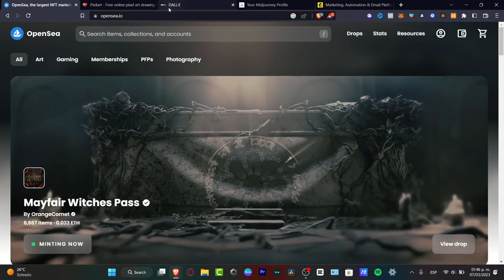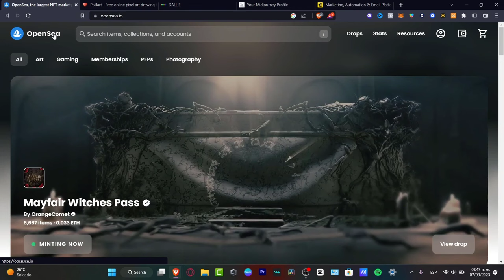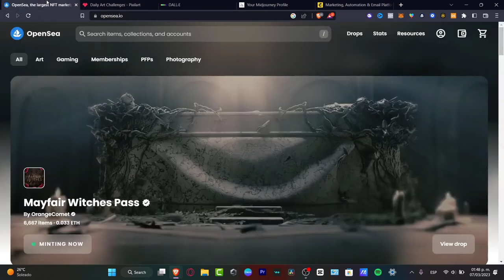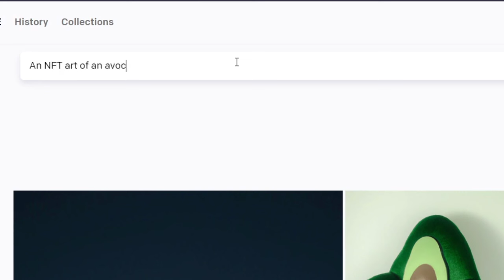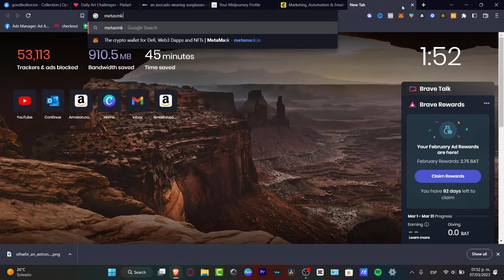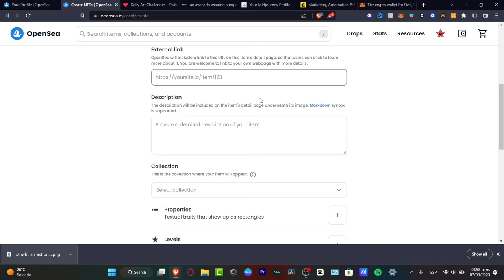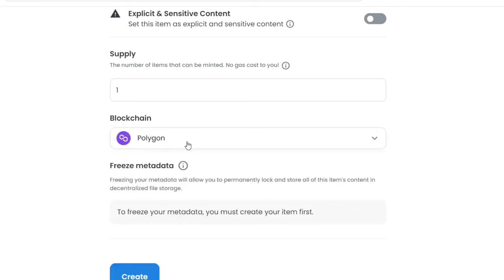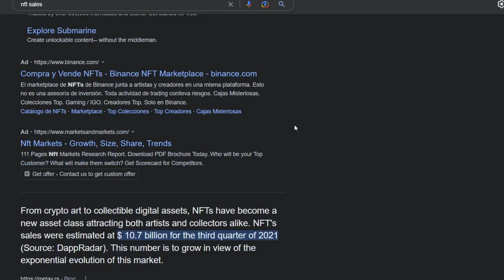How To Make Your Art Into An NFT 2024 (Step by Step)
As the world of digital art continues to evolve and gain traction, many artists are turning to Non-Fungible Tokens (NFTs) as a way to protect and monetize their work. NFTs are unique digital assets that are verified on a blockchain, making them one-of-a-kind and impossible to duplicate. To make your art into an NFT, the first step is to choose a platform that supports NFTs, such as OpenSea or Rarible.

Next, you will need to create a digital wallet and purchase a small amount of cryptocurrency to cover transaction fees. Then, you can upload your art, set a price, and mint your NFT. With the rise of NFTs in the art world, this is an exciting time for artists to showcase and sell their work in a new and innovative way.